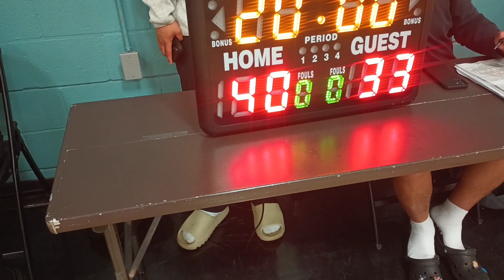Supremo Vs. San Diego Geniuses [PHFABL Season 41] [Game 4]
Game 3 Of The PHFABL Season 41. Paradise Hills Filipino American Basketball League Open Division.

Supremo Vs. San Diego Geniuses